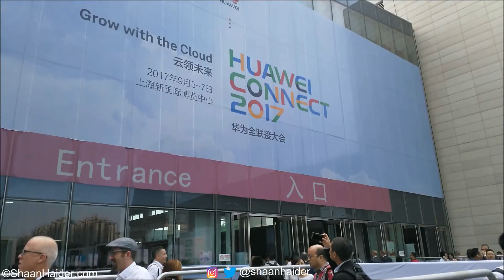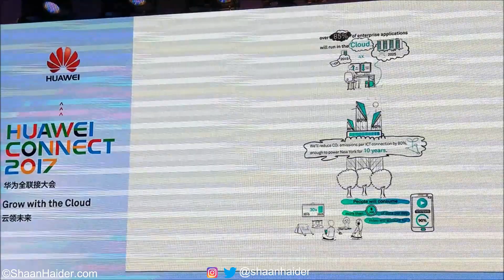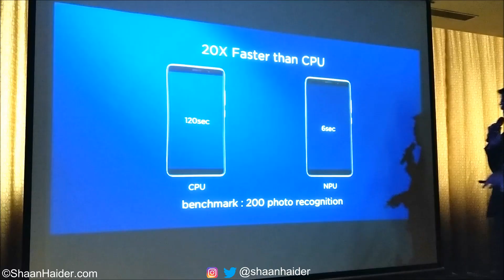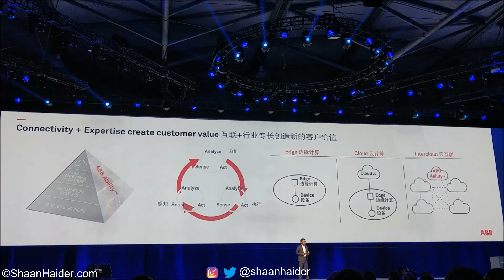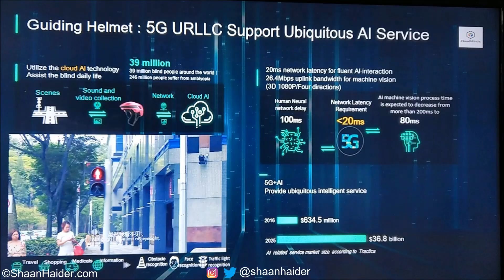Huawei Connect 2017 Event Highlights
All highlights, keynotes and main events of Huawei Connect 2017 - one of the biggest ICT and telecom industry event.